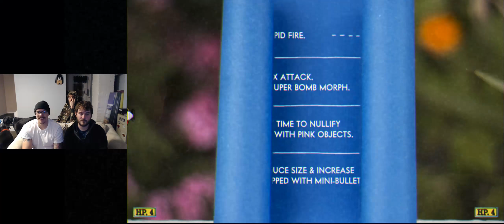Dong Play Cuphead Part 2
WHOOOOOOO, brand new episode of Cuphead...if you havent already bought this game, please do.  It is so much fun!